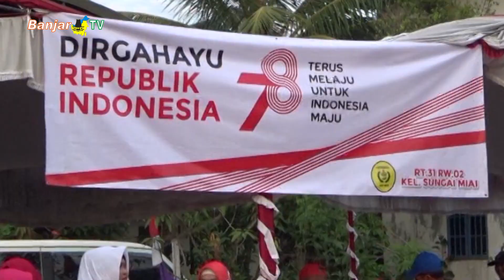LOMBA JALAN SEHAT RT 31 & BAGI HADIAH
Hari minggu, tanggal 20 agustus 2023, menjadi tanggal yang dinantikan warga RT.31, Kelurahan Sungai Miai, Banjarmasin Utara, untuk mengikuti lomba jalan sehat, sekaligus pembagian berbagai hadiah.